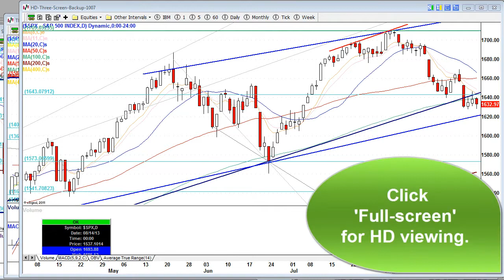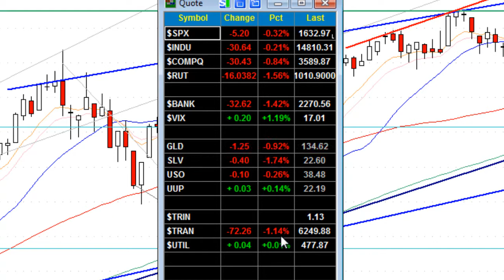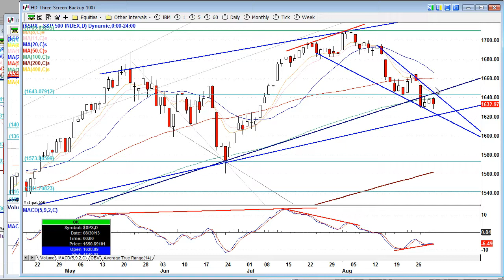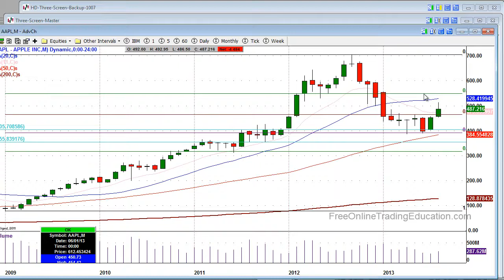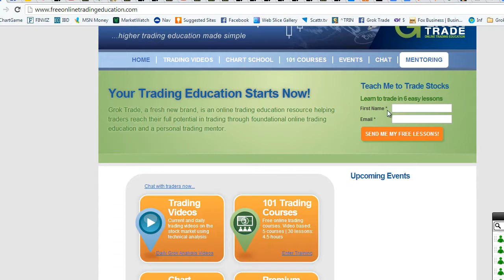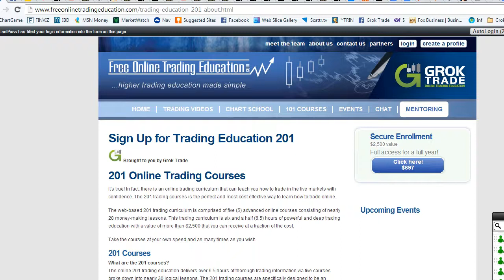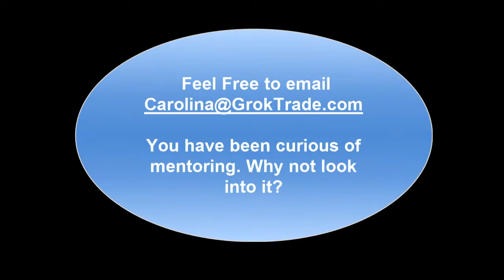9.1.13 Weekend Edition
IMPORTANT:  Both the S&P and Dow recording their steepest monthly drop since May 2012 before a long weekend. Weekly charts breaking down; monthly charts might be topping out. Precious metals ready for short-term bounce. VIX at 17, which is higher then recent norms.